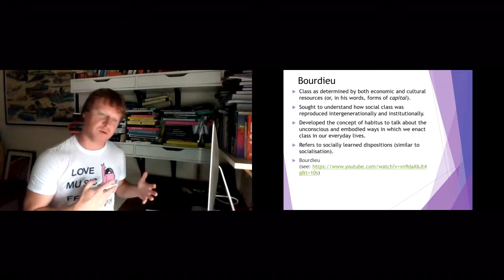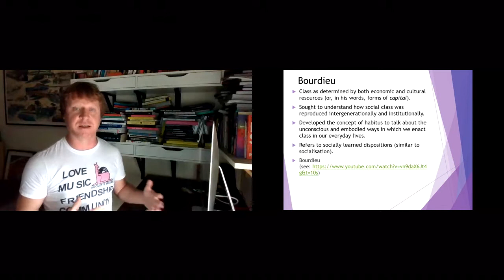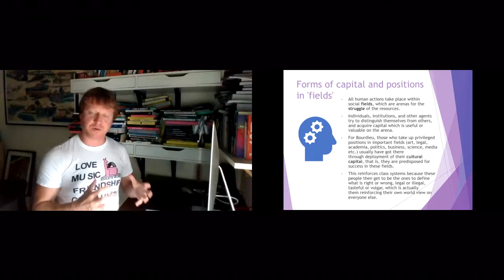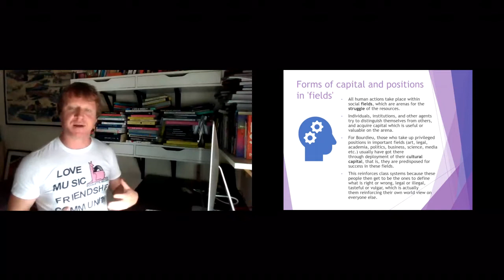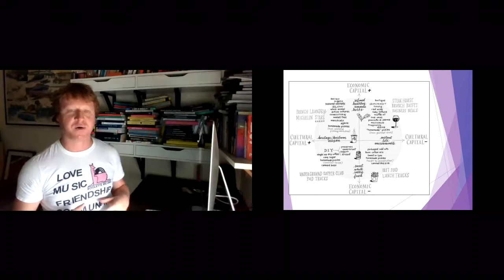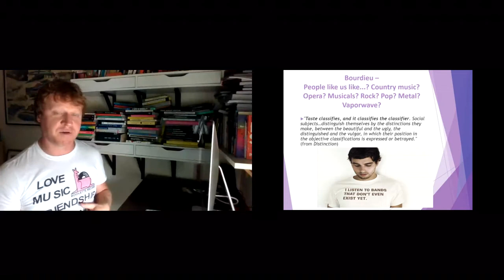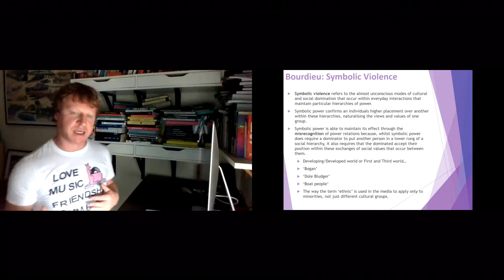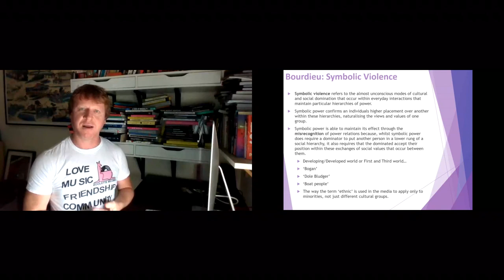SOCA1010 4.3 Bourdieu